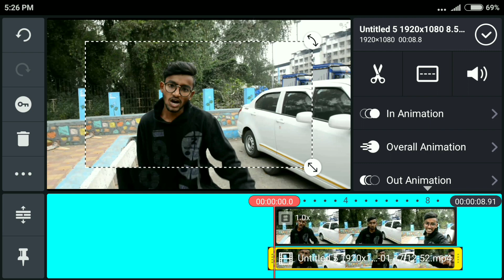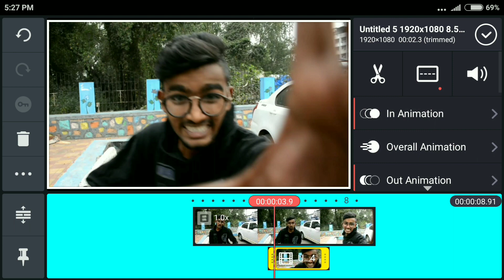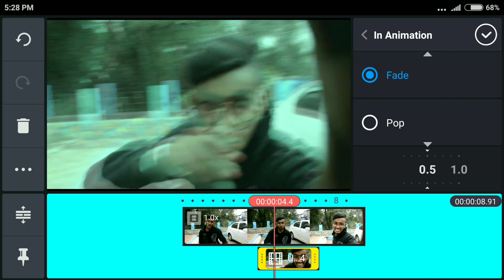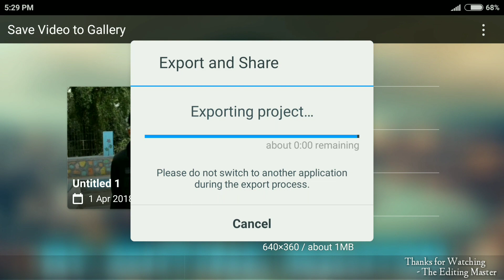HOW TO MAKE VIDEO SHAKY EFFECT ON AND ANDROID SMARTPHONE | KINEMASTER TUTORIAL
Special thanks to Md Faiz & Md.Yasir..

THE KINEMASTER APP HELPS YOU TO CREATE/EDIT/VISUALIZE EFFECTS AT A BASIC AND PRO LEVEL.

EDITING IS A TOUGH JOB.
AND AS YOU CAN SEE I HAVE WORKED HARD FOR SUCH VIDEOS.

IF YOU WANT TO APPRECIATE MY HARDWORK THEN YOU CAN LIKE THE VIDEO IT'S FREE

IF YOU WANT TO BE UPDATED WITH SOME NEW UPCOMING TRICKS LIKE THIS